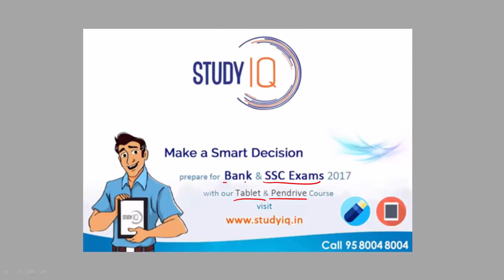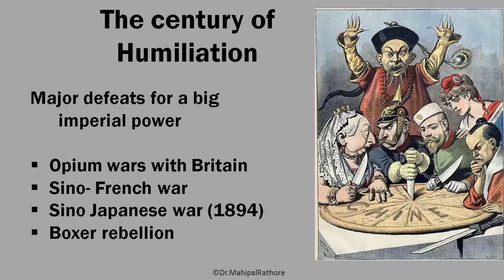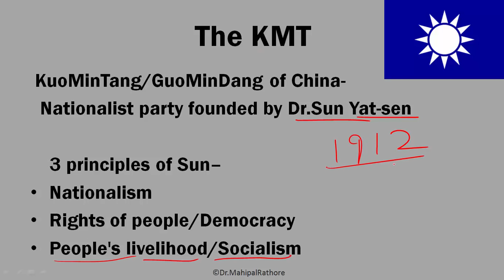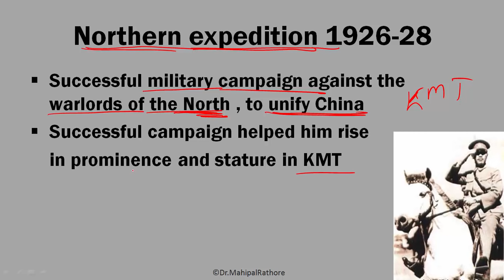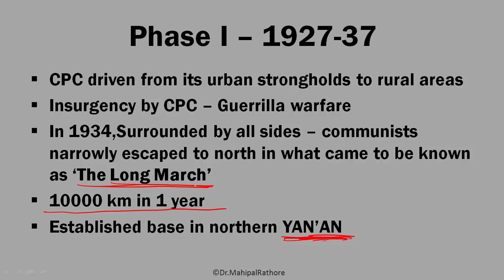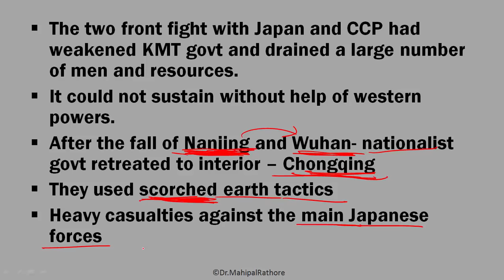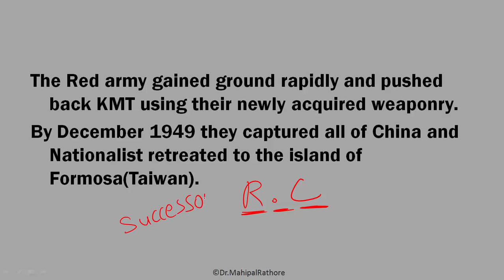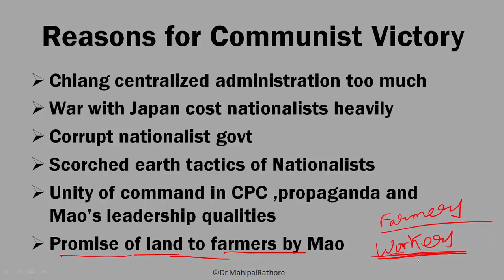Chinese Revolution & Civil war चीनी क्रांति - World History - विश्व इतिहास - UPSC/IAS